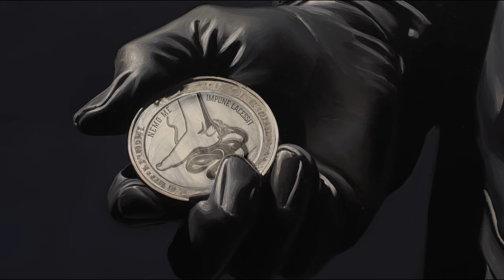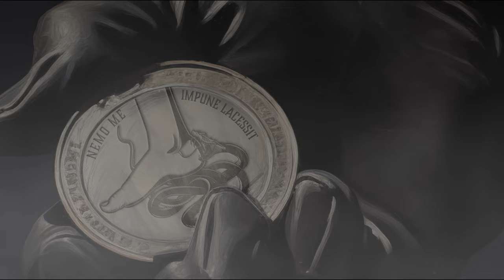Edgar Allan Poe's: The Cask of Amontillado | Visual Audiobook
Dive into the depths of Edgar Allan Poe's thrilling tale of revenge with our visual audiobook experience of "The Cask of Amontillado." Unfold the story of Montresor's calculated vengeance against Fortunato, whose fateful greed leads him through the damp, shadowy catacombs beneath the city.

🍷 Immerse Yourself in the Story
This visual audiobook brings Poe's chilling narrative to life with stunning visuals and haunting soundscapes that will transport you straight into the heart of this classic horror tale.

⚒️ A Tale of Revenge and Retribution
"The Cask of Amontillado" is not just a story; it's a journey into the darkest corners of the human psyche. Watch as the suspense builds to its inevitable and terrifying climax, beautifully illustrated to enhance the experience.

🎭 Classic Literature Meets Modern Media
Whether you're a student, educator, or lover of classic literature, this retelling of Poe's masterpiece is perfect for those who appreciate the arts and storytelling.

Images by Midjourney.com

Narration and Voice Acting by Elevenlabs.com

Sound Effects by Artist.com